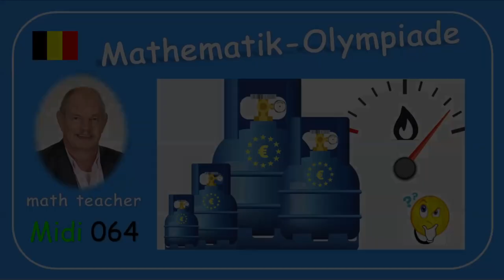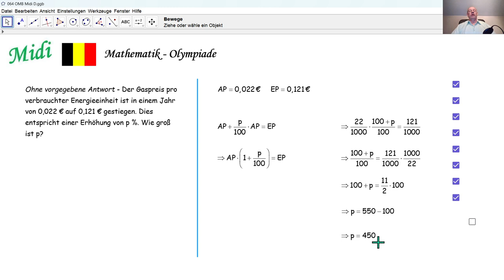Mathematik-Olympiade 2024 Midi 064